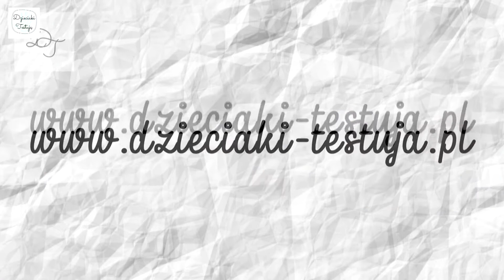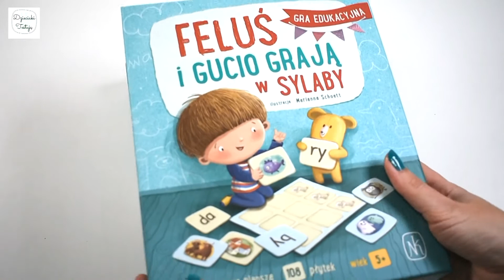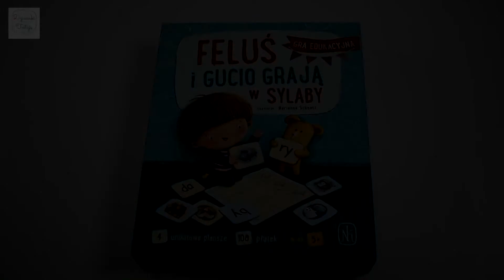FELUŚ I GUCIO GRAJĄ W SYLABY. Videorecenzja